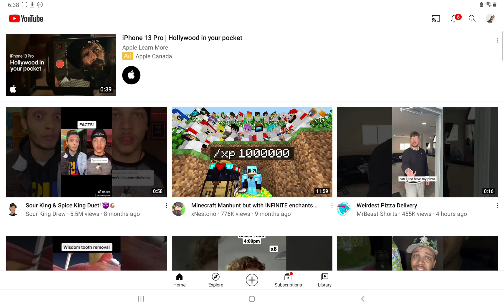Cubecraft ban me for no reason